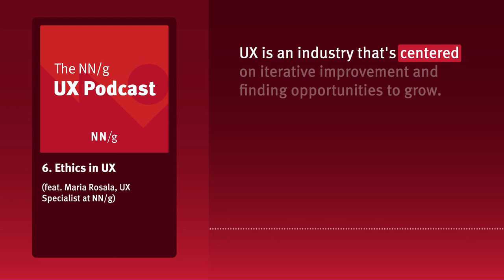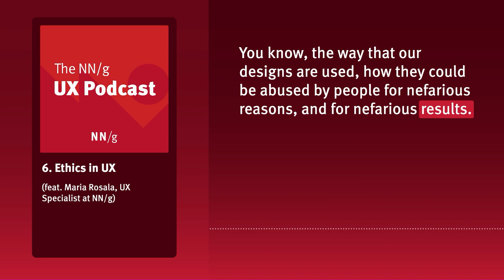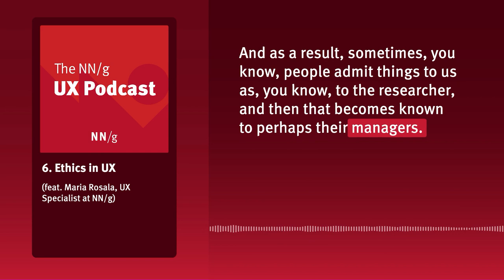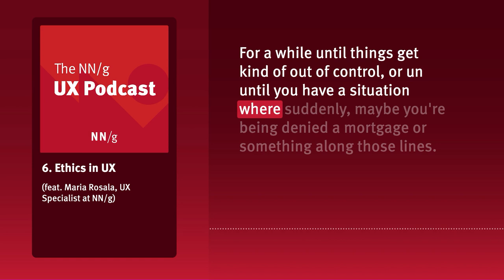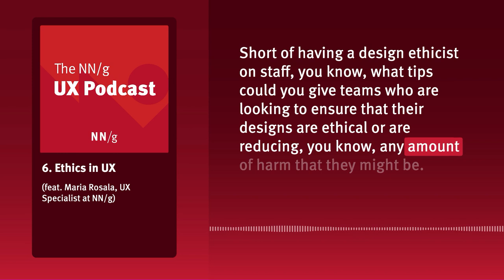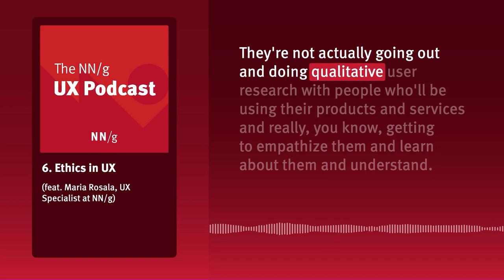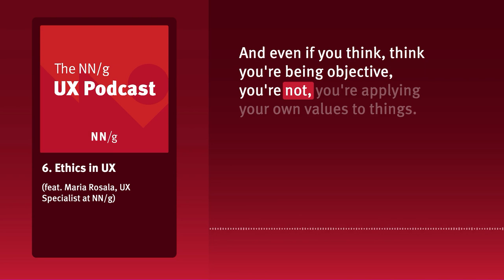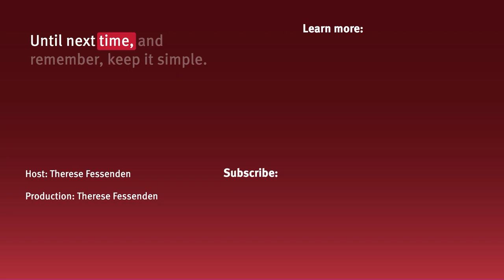6. Ethics in UX (ft. Maria Rosala)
Aren't all "user-centered" designs ethical by default if we're giving people what they want? Not exactly. Maria Rosala, UX Specialist at NN/g, shares her thoughts about how we can be better researchers and designers by asking critical questions about our research and design decisions, evaluating important tradeoffs, and ensuring we include the right people in our research and design process.